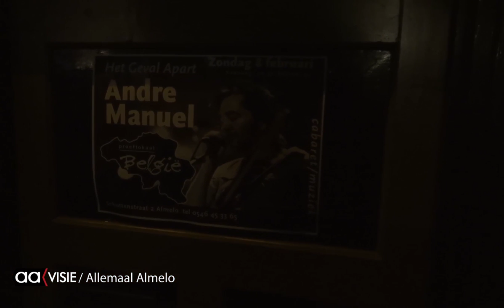André Manuel in Almelo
In de reeks culturele evenementen in Café België was er een optreden van cabaretier André Manuel. Hij gaf toestemming aan AAvisie om hier opnames van te maken. Een compilatie van het optreden ziet u in deze video.

Het optreden is gegeven op zondag 8 februari 2015.